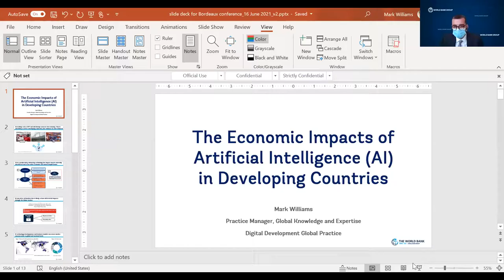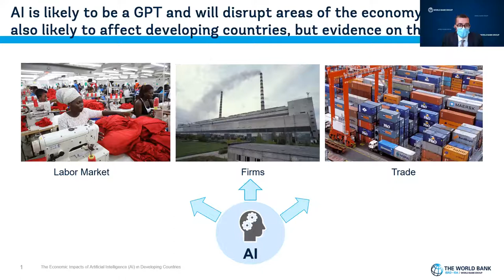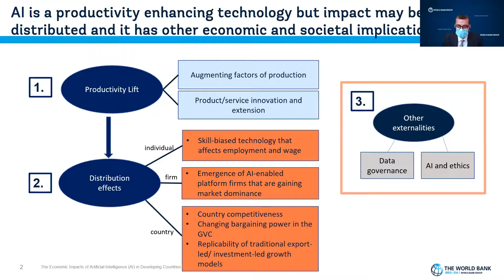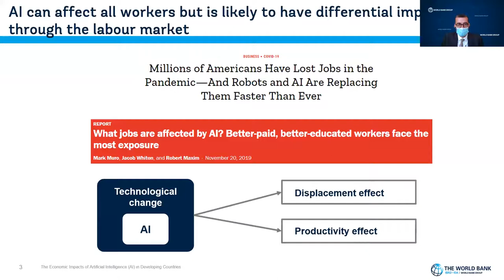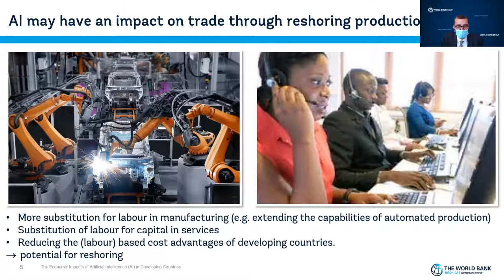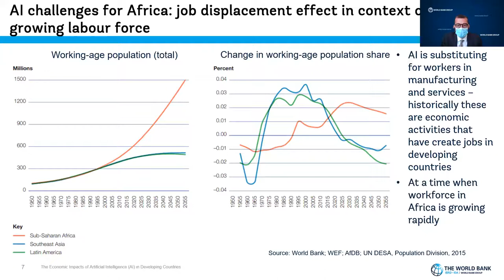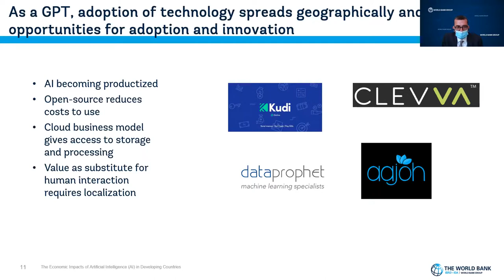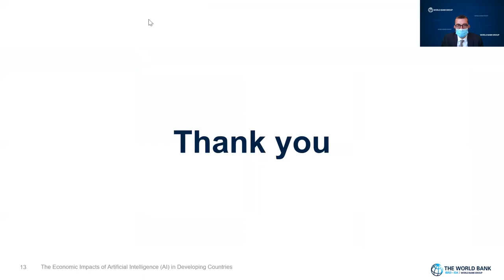Mark Williams, Gestionnaire de pratique, développement numérique, Banque Mondiale